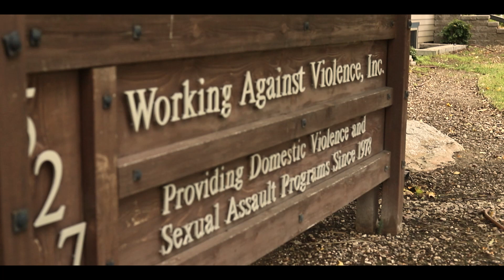United Way Day Of Caring 2021 - Pioneer Bank & Trust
Pioneer Bank & Trust staff members spent the morning at a United Way Day of Caring project at WAVI. We love to give back to the communities we serve!